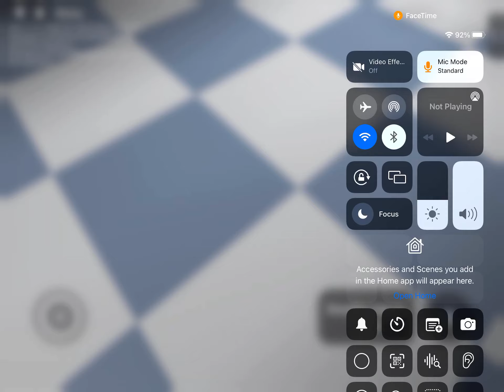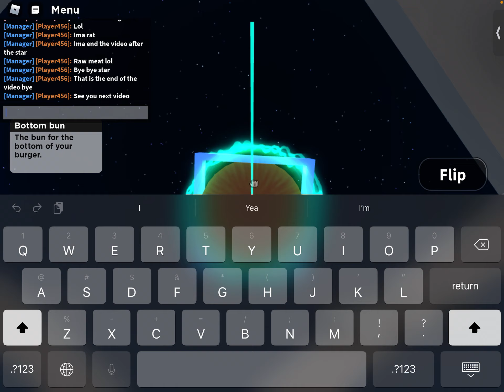PLAYING ROBLOX COOK BURGERS WITH MY COUSIN AND MY LITTLE SISTER